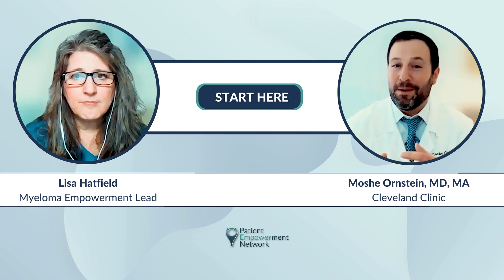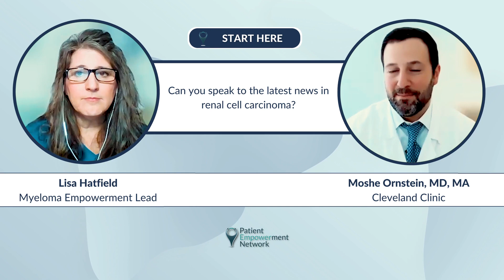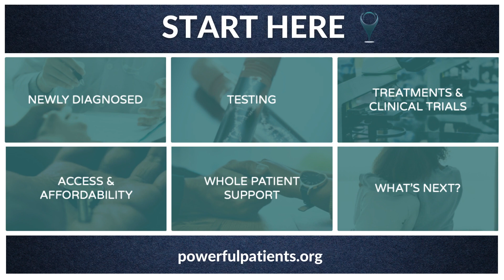Exploring Renal Cell Carcinoma Research: Expert Insights on Immunotherapy and Targeted Therapy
What’s important in renal cell carcinoma research news? Expert Dr. Moshe Ornstein from Cleveland Clinic shares an overview of research updates on immunotherapy, targeted therapy, and combination therapies.